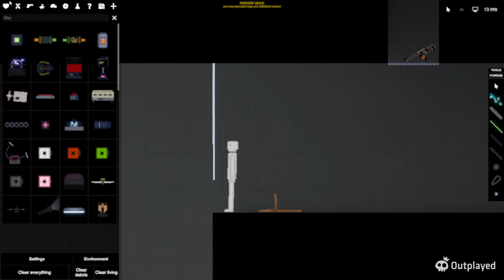People playground (part 1)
(part 1) the bunker